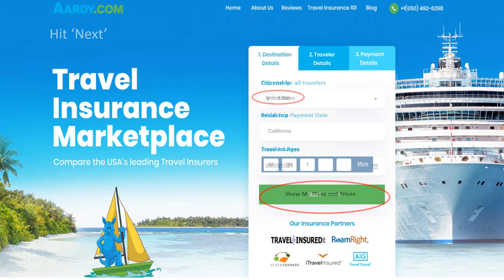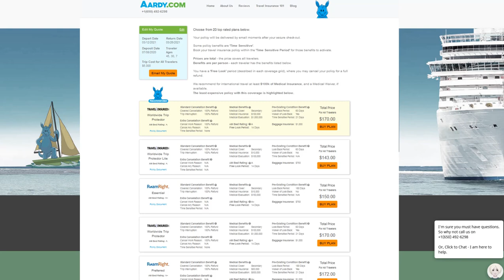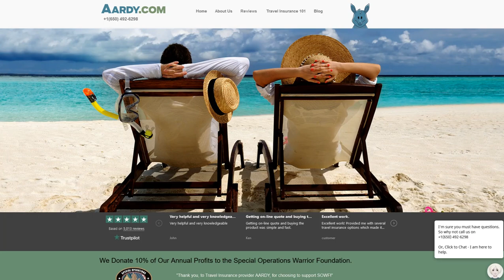Denmark Country and Traveler Information - AARDY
Travel Hacks and Tips from Travel Insurance Marketplace AARDY.com - full article